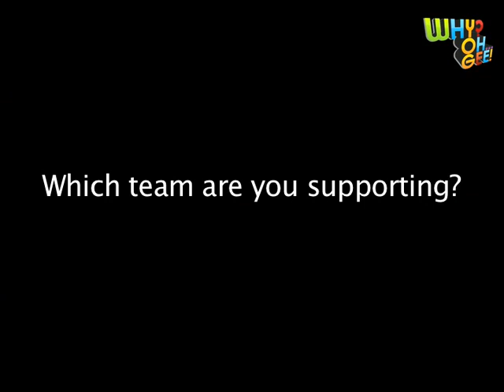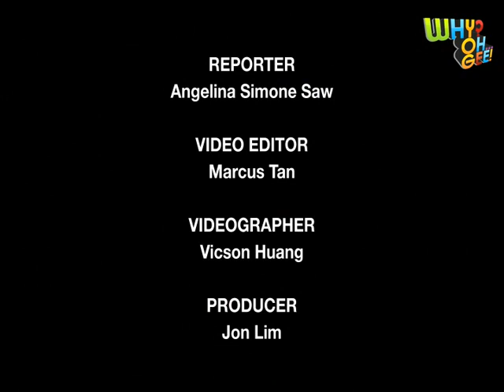Ladies Football Match: Turkey VS. Iran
12 August 2010: Presenting the first sporting event of the Singapore 2010 Youth Olympic Games. An exhilarating football match between Turkey and Iran. Watch on to find out how the spectators gathered to support their favourite team and what they have say.